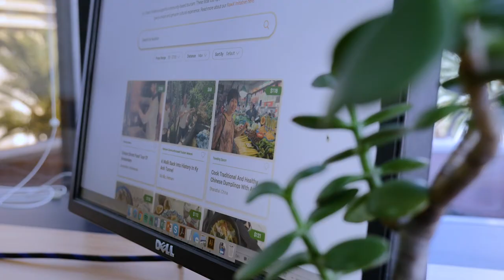Why I chose a double degree – Jackie Babbage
With a Griffith University double degree, you’ll graduate with two qualifications and a unique skill set that will set you apart from the rest.